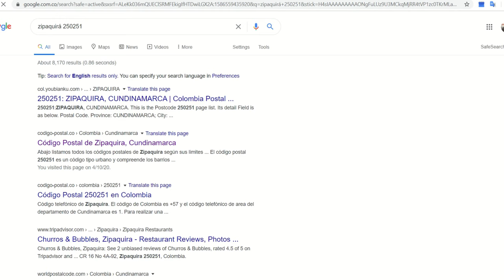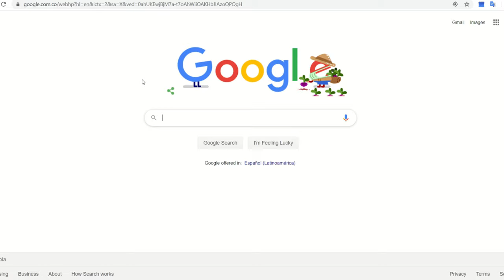¿Cómo Saber mi Código Postal?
¡Hola! Bienvenidos a Consultas Online Colombia.

De una manera rápida y sencilla les enseñaré cómo saber el código postal de su ciudad para poder finalizar el proceso de compra de alguna plataforma ecommerce.

💙 Si te gustaría apoyarme con tu contribución, puedes hacerlo a través de Paypal, estaré profundamente agradecida